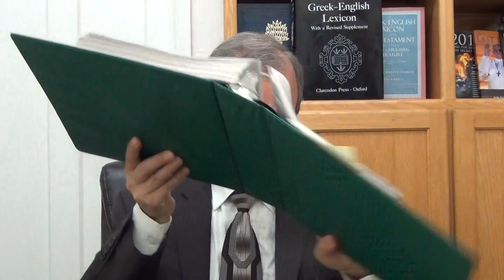Questions and Continuing Church of God Answers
This is a sermon that covered questions and answers in the old correspondence letter series. Specifically, this sermon covers old WCG letters L021 to L032.  Subjects covered include becoming a minister, the Shroud of Turin, hunting/fishing/killing animals, alphabet, Mark 9:48, mediums/witches/fortune-tellers, a future Elijah, near death experiences, ordination of women, the Song of Solomon, and confession/repentance/penance.

Articles of related topics include "The Elijah Heresies" and "Women and the New Testament Church" and the "History of Auricular Confession and the 'Sacrament of Confession'"